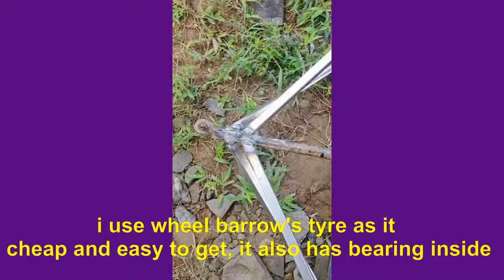How To Build A DIY Utility Trailer for CHEAP! mudah cepat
TRAILER MODIFICATION  BY USING OLD VAN TIE ROD